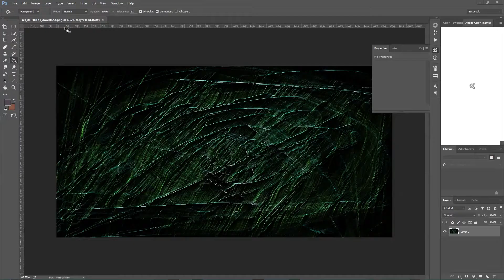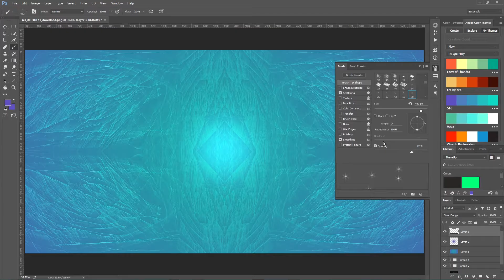Speed Art - Depth Rising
This is a time-lapse speed art of a water enlightening styled poster design. As with most of my art, I had no idea where I was going with it, it just sort of happened! The video itself is sped up by 10x its normal speed.

The song used is called 'Wound' by Moonbloc (Myself). A link to the song can be found